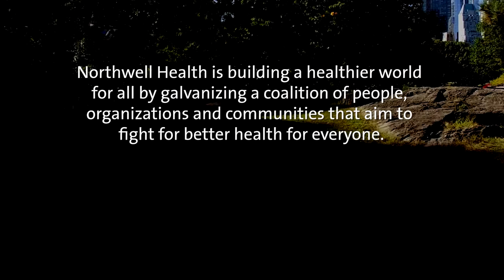Raise Health Forum 2021 Sizzle Reel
Our 78,000 employees – 18,900 nurses and 4,900 employed doctors, including members of Northwell Health Physician Partners – are working to change health care for the better. We’re making breakthroughs in medicine at the Feinstein Institutes for Medical Research. We're training the next generation of medical professionals at the visionary Donald and Barbara Zucker School of Medicine at Hofstra/Northwell and the Hofstra Northwell School of Nursing and Physician Assistant Studies.